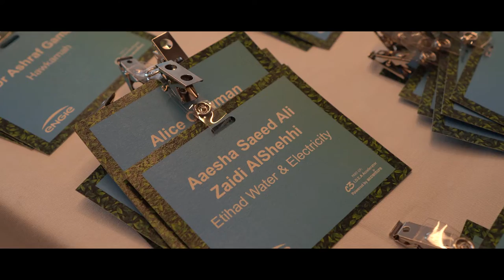Women fighting climate change in the UAE: turning knowledge into action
Women’s professional contribution to a sustainable energy transition is a necessity if we are to achieve SDG7 (Clean & Affordable Energy).
How will applying a gender lens to climate action accelerate progress in mitigating climate change?
In this dynamic event we will discover the gaps, delve into the challenges and barriers women face, and together identify what small changes can lead to a big impact.